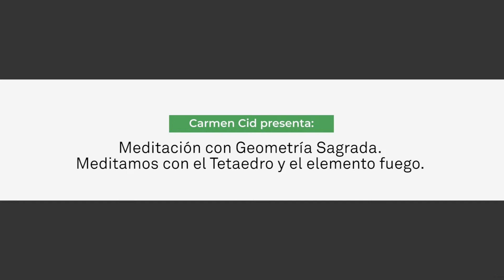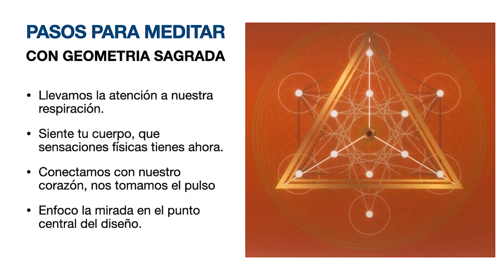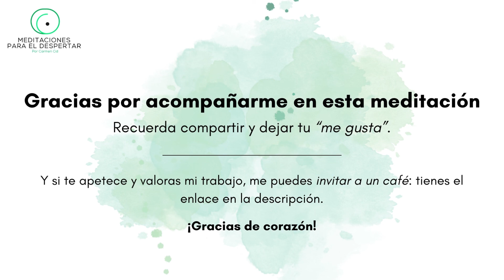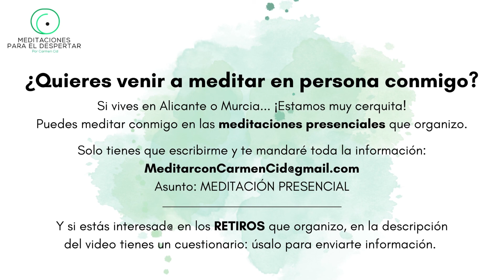MEDITACIÓN GUIADA CON GEOMETRÍA SAGRADA - EL TETRAEDRO PARA CONECTAR CON EL ELEMENTO FUEGO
Meditar con GeometríaSagrada es una de las meditaciones más profundas que existen, es una forma de conectar con tu interior a través del descubrimiento de las formas.

La Geometria Sagrada son formas o patrones perfectos que forman las plantillas fundamentales para la vida, nos demuestran que todo lo creado fue hecho por medio de los mismos principios básicos.

Yo te invito a meditar conmigo con estas figuras esenciales y a armonizarte gracias a las formas.